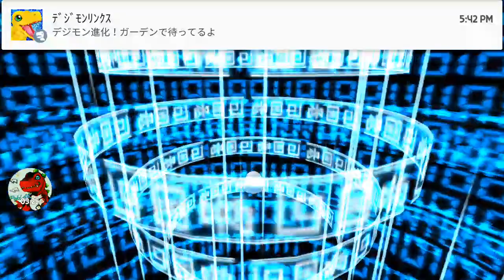Digimon Linkz X40 premium egg openings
Getting 40 new baby Digimon in Digimon Linkz app